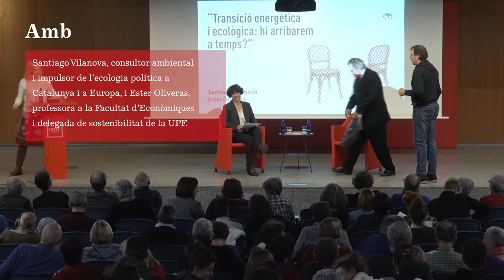Diàlegs Humanístics UPF 2020. Transició energètica i ecològica: hi arribarem a temps?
Amb Santiago Vilanova, consultor ambiental i impulsor de l’ecologia política a Catalunya i a Europa, i Ester Oliveras, professora a la Facultat d’Econòmiques i delegada de sostenibilitat de la UPF. Coordinació acadèmica i presentació: Tamara Djermanovic, professora a la Facultat d’Humanitats de la UPF. 28 de gener del 2020